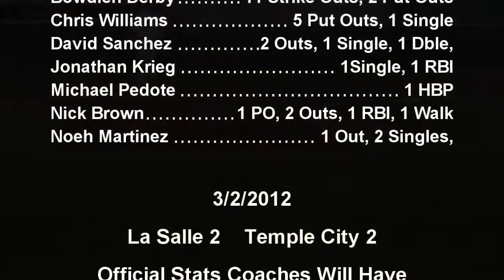Battle between # 1 & 2 Teams La Salle vs.Temple City 3/2/2012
Elks Tourney host number 1 team La Salle and number 2 Temple City of the STAR-NEWS PRESEASON TOP 10 RANKINGS
- Bowdien Derby Pitched
1. La Salle
2. Temple City
3. Alhambra
4. Arcadia
5. Monrovia
6. Maranatha
7. South Pasadena
8. St. Francis
9. La Canada
10. San Marino